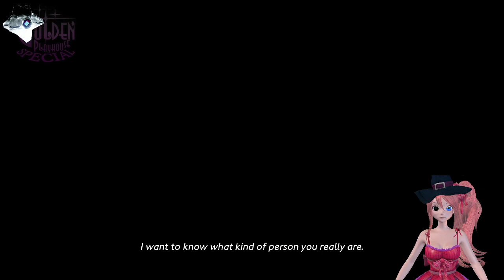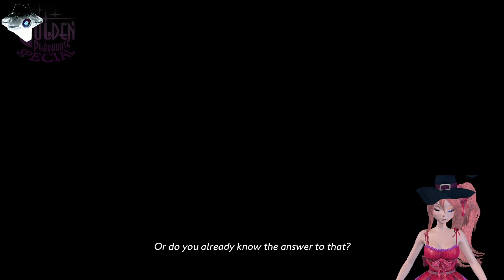Still having nightmares (Part 4)